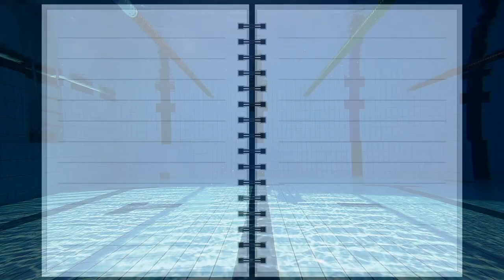Get Fit in No Time: Simple Routines That Work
Get Fit in No Time: Simple Routines That Work - The Complete Breakdown.
In this video, we delve into the secrets of getting fit in no time with simple routines that actually work. If you've been struggling to find the right fitness regimen that fits your busy lifestyle, look no further. Our expert insights and comprehensive breakdown of effective routines will guide you on your journey to a healthier and fitter you. Discover the science behind these simple routines and unlock the power to transform your body. Watch now and start your fitness journey today!